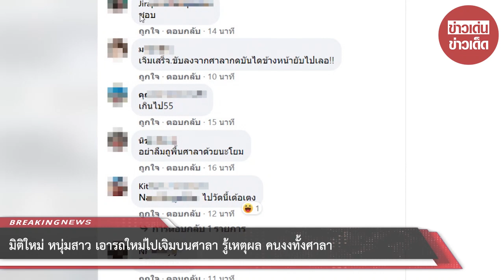มิติใหม่ หนุ่มสาว เอารถใหม่ไปเจิมบนศาลา รู้เหตุผล คนงงทั้งศาลา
ขอบคุณที่มาจาก ที่ไหนก็ได้บนโลกนี้
ขอขอบคุณข้อมูลจาก: